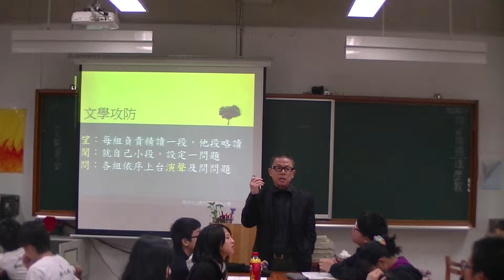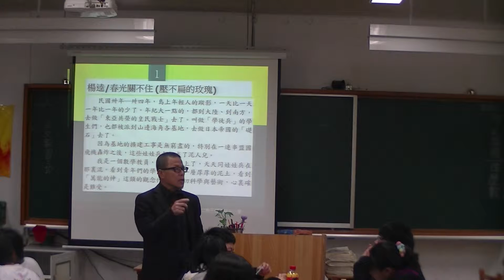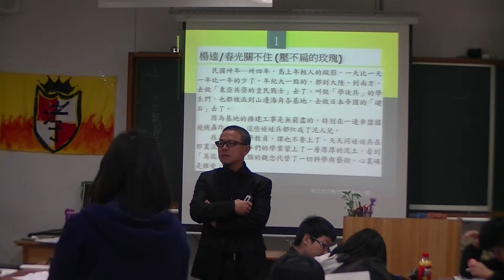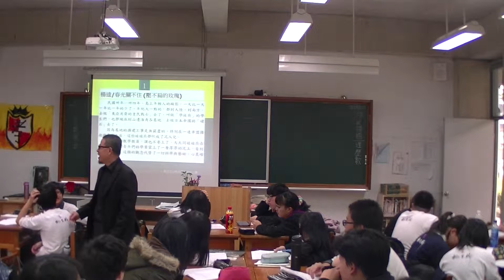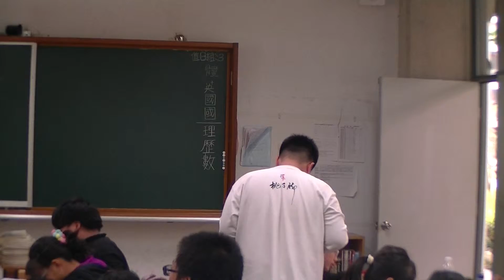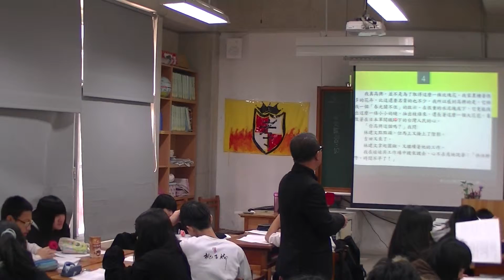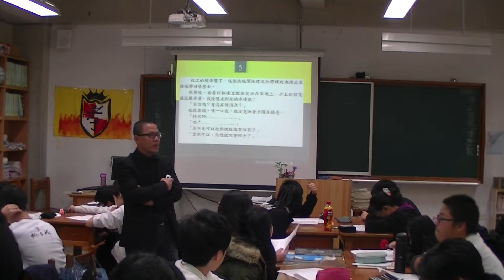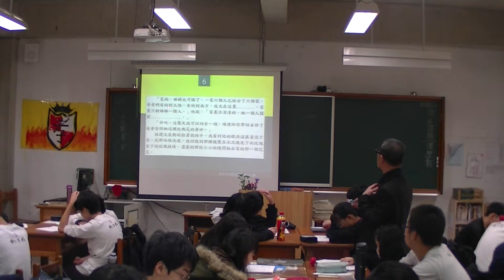合作學習探索-校長上課實錄 第三堂(上)